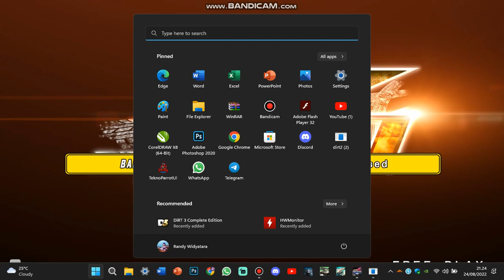WMMT6 - Mitsubishi Lancer Evolution X (Hiroshima Expressway, Full Tune & Manuall Transmission)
04:07 Sorry, just my fault.
NOTE : I didn't want to share the download link. Just search youself, this game i think hard to find it.
Actually, this game just running with 1360x780 Resolution, and it can full screen mode.
Also, this game using Teknoparrot.
My Laptop Specs.
Lenovo Ideapad V14-IIL :
SSD 256GB
The “Lamborghini” and “Lamborghini Bull and Shield” trademarks, copyrights, designs and models are used under license from Automobili Lamborghini S.p.A, Italy.